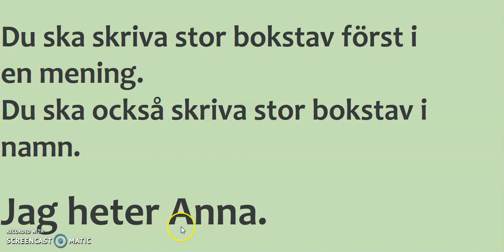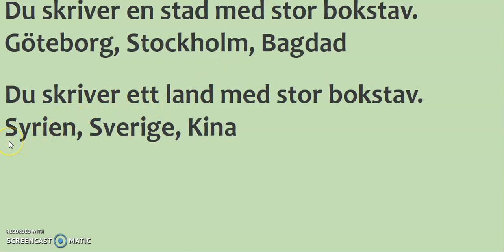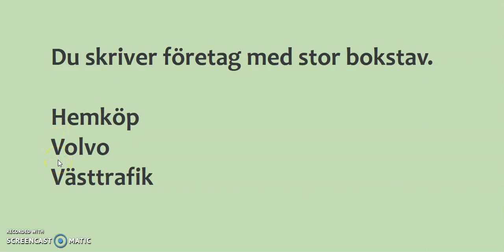Sfigunilla stor bokstav